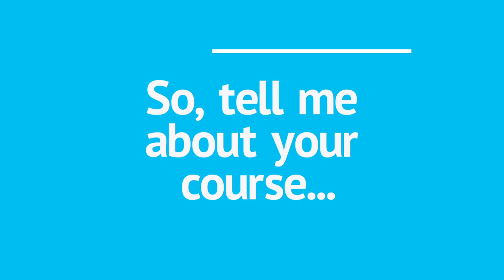Discover Microbiology | Athlone Institute of Technology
Discover Microbiology at Ireland's leading institute of technology. Student ambassador Kevin Temple is currently enrolled on the programme. Here's what he had to say...